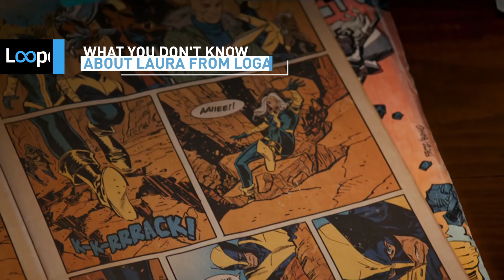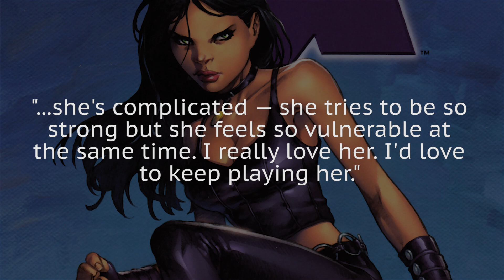What You Don't Know About Laura From Logan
Hugh Jackman has said that Logan will be his final film as Wolverine, and fans and critics agree that it is a proper grand finale for the character. However, there’s another character in the film who still has potential to move the franchise forward -- Laura Kinney, played by Dafne Keen.

Kinney is the creation of scientists who tried 23 times to clone Wolverine, which is why her designation is X-23. Who is this unique comic book character, and who is the actress who brings her to life? Let’s take a look at some things you don’t know about Laura Kinney from Logan.

Who is Laura Kinney? | 0:00
Who is Dafne Keen? | 1:54
How'd she get the role? | 2:48
Will X-23 return? | 3:43